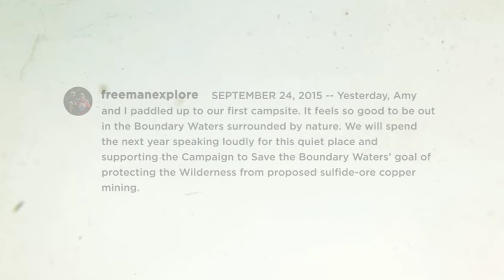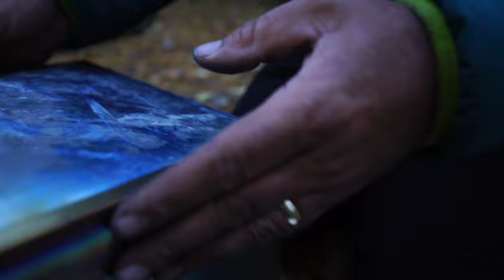Bear Witness | 2017 Reel Paddling Film Festival | Rapid Media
What would you do to protect the place you love? Minnesota’s Boundary Waters Wilderness is a wild landscape of lakes, streams, woods and wildlife covering 1.1 million acres. To Amy and Dave Freeman, this place is home. With a massive sulfide-ore mining project threatening to jeopardize the Boundary Waters Canoe Area Wilderness for generations to come, the Freemans took action. For one year, the Freemans lived inside the Boundary Waters, broadcasting photos and stories via satellite receiver and hosting politicians, journalists and activists. “It’s up to us to speak loudly for this quiet place,” says Dave Freeman. “It is up to us to bear witness.”
DIRECTOR: Nate Ptacek and Matt Van Biene
PRODUCER: Fitz Cahall, Nate Ptacek, Doug Niemela and Samantha Chadwick